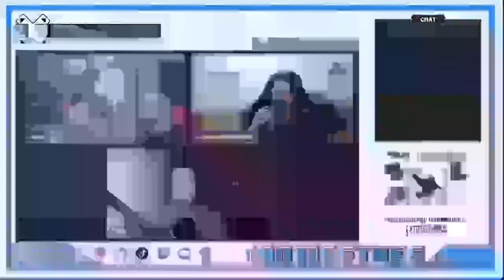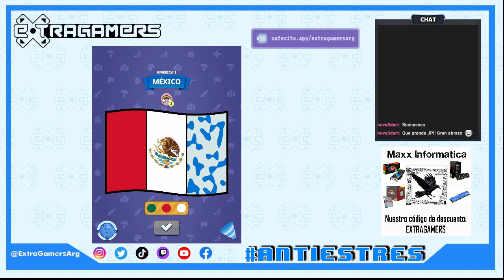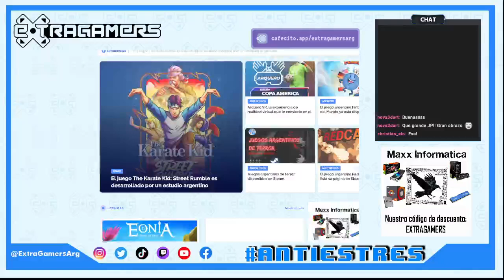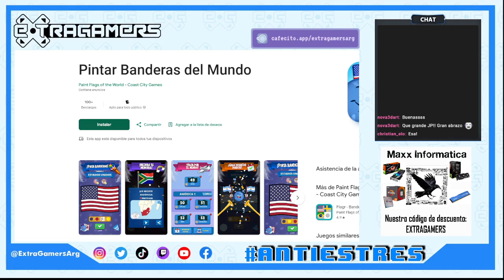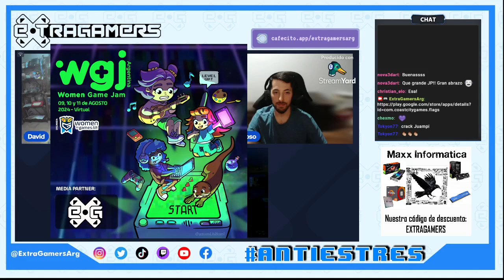AntiEstres con Juan Pablo Cardoso, creador de Pintar Banderas del Mundo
Invitamos a charlar a nuestro AntiEstres a Juan Pablo Cardoso de Coast City Games quien lanzó unos días el juego Pitar Banderas del Mundo.